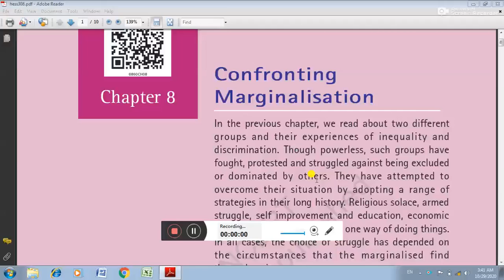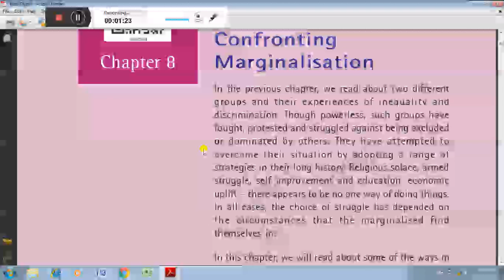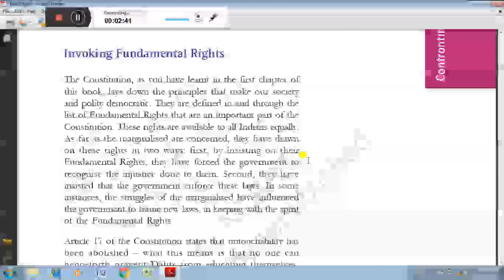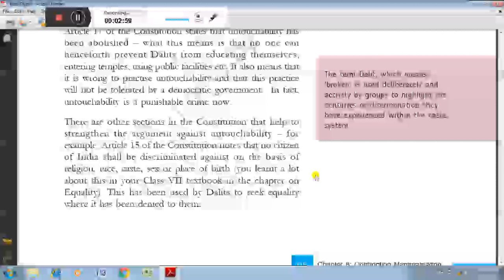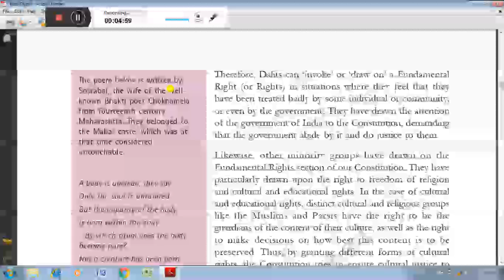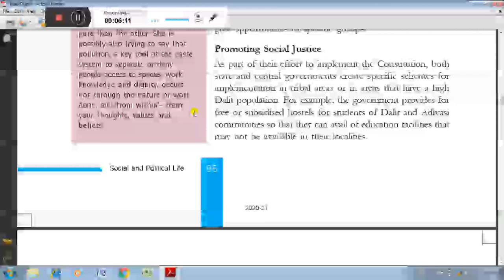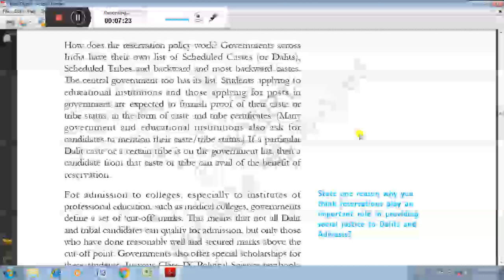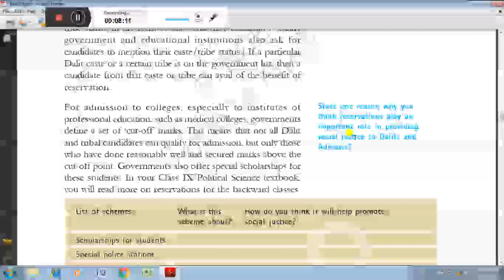Confronting Marginalisation class VIII Civics part 1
Only for education purposes only